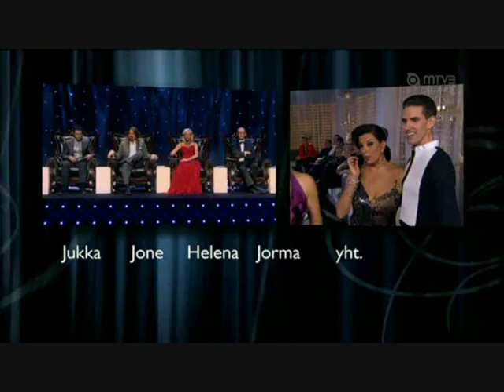Satu Silvo - Pasodoble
Satu Silvo and her partner Sami Helenius dance the pasodoble on Tanssi tähtien kanssa